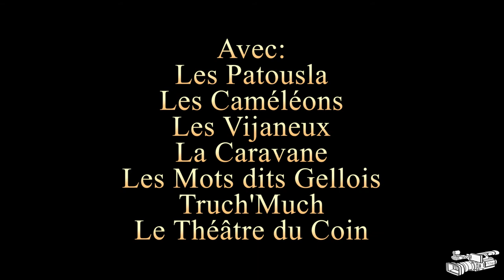petit trailer du 4ème festi'domes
organisé a Nebouzat les 21 et 22 Octobre 2017